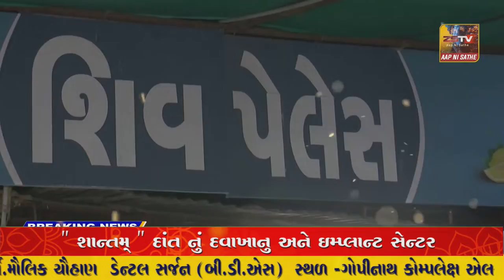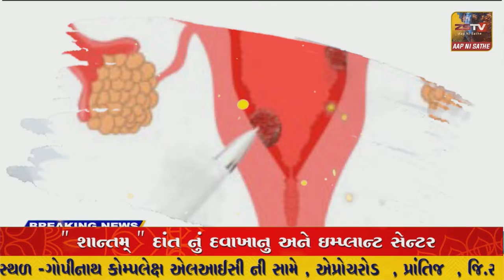SUPER​​​​​​FAST​​​​​ NEWS SUPER​​​​​​FAST​​​​​ NEWS#ZSTVNEWS//